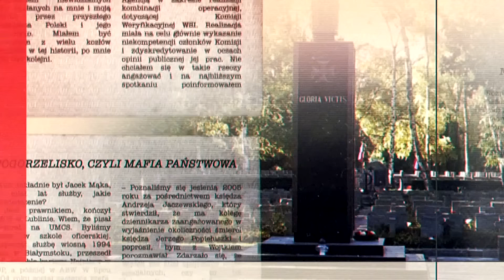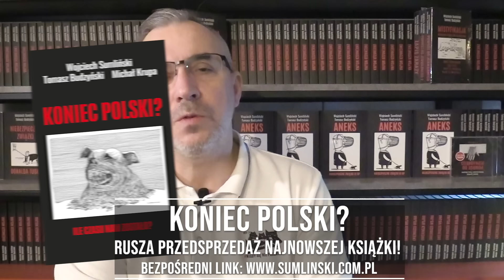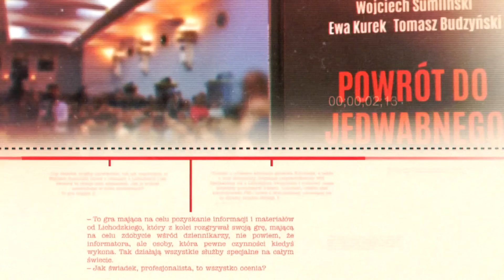O co naprawdę walczą polscy rolnicy? | Polscy żołnierze na wschód? Komu na tym zależy?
KONIEC POLSKI? - najnowsza książka Wojciecha Sumlińskiego dostępna jest pod linkiem:
WESPRZYJ DALSZY ROZWÓJ KANAŁU:
Nowy projekt Wojciecha Sumlińskiego! Kanał "STREFA ZAKAZANEJ PRAWDY" - niebawem ruszamy z pierwszym odcinkiem programu!